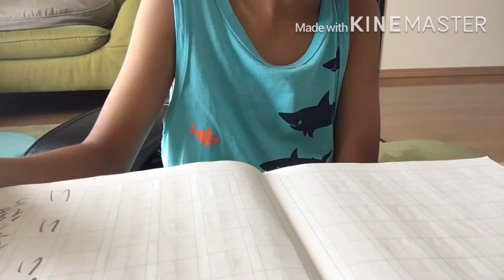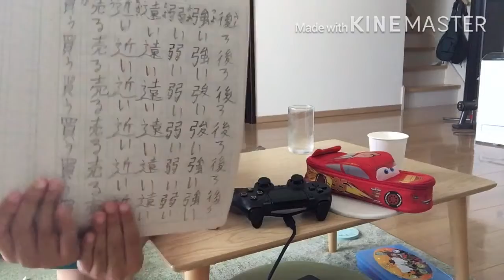Gawa siya ng assignment niya +grade 2 vlog 8